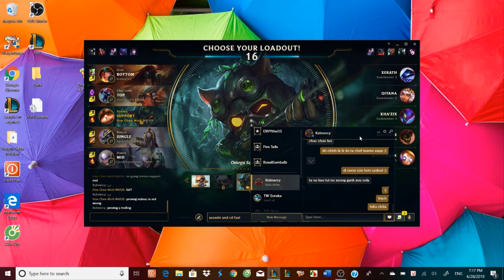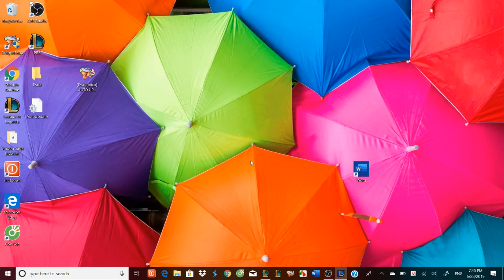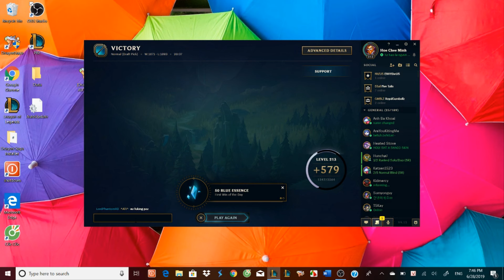Liên Minh Huyền Thoại: Teemo support mid - Bị ăn ban 14 ngày?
Chúc mọi người xem clip vui vẻ :D